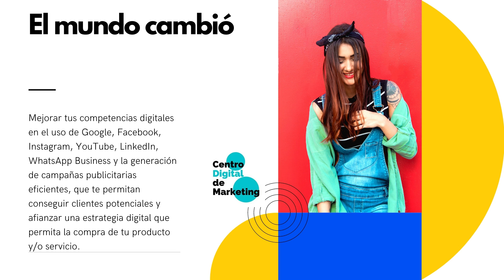DIPLOMADO DE MARKETING DIGITAL 2 Meses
Con los amigos del Centro Digital de Marketing